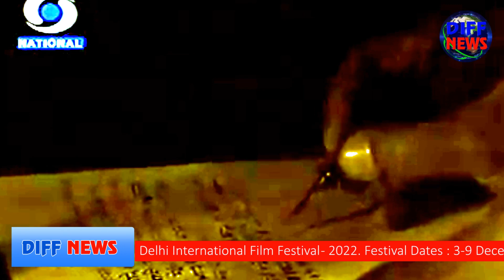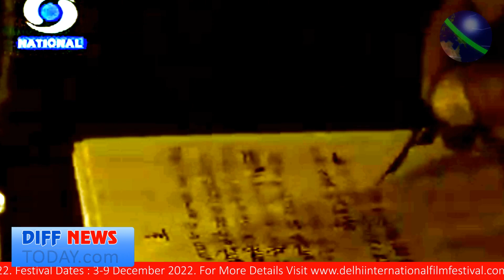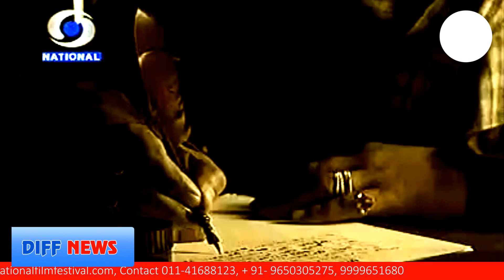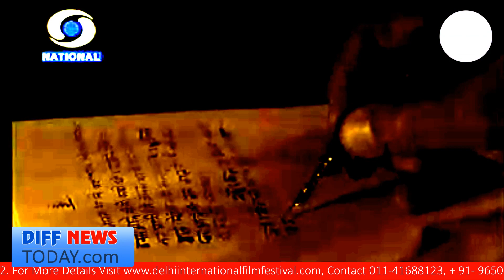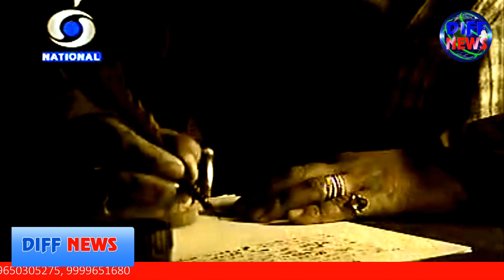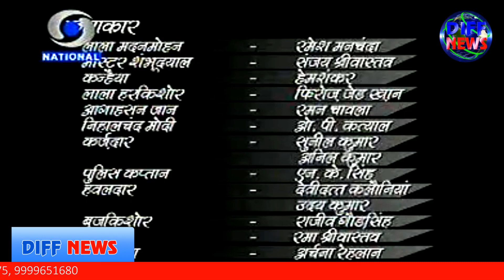1 लाख रु. के कबूतर वाला टीवी शो ‘परीक्षा गुरु' - TV SHOW 'PARIKSHA GURU' & PIGEONS WORTH RS 1 LAKH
1 लाख रुपये के कबूतर वाला टीवी शो ‘परीक्षा गुरु
TV show 'Pariksha Guru' with pigeons worth Rs 1 lakh
Priced Antiques collected for free for DOORDARSHAN'S TV SHOW 'PARIKSHA GURU'
PLEASE SUBSCRIBE, PRESS THE BELL BUTTON, LIKE & SHARE, DIFF NEWS Delhi International Film Festival has its own YouTube regular online news channel. Ramkishore Parcha, Founder and President of Delhi International Film Festival :
हिंदी उपन्यास ‘परीक्षा गुरु’ आधारित दूरदर्शन के  टीवी शो का मुख्य चरित्र लाला मदन मोहन दिल्ली के चाँदनी चौक के मशहूर अमीर लाला छुन्ना मल से प्रेरित था

DIFF NEWS YouTube Channel is the news channel of Delhi International Film Festival. It can also be accessed on its
Along with the latest politics, sports, health, Tadunia society on this channel, film festivals and cinema events organized around the world are also covered.